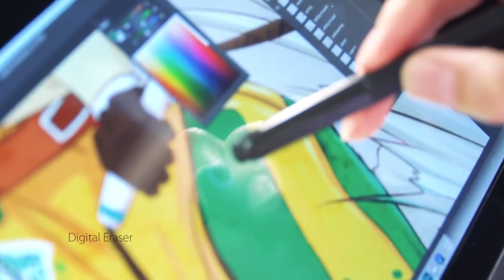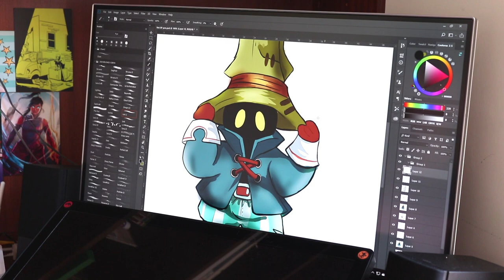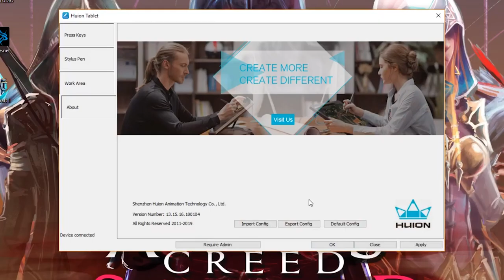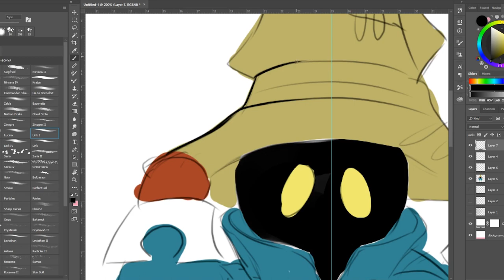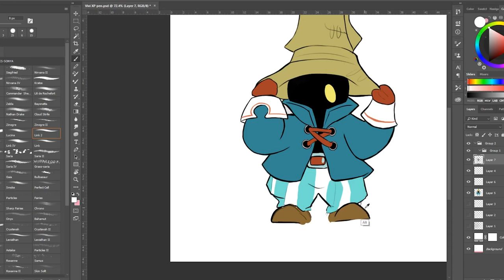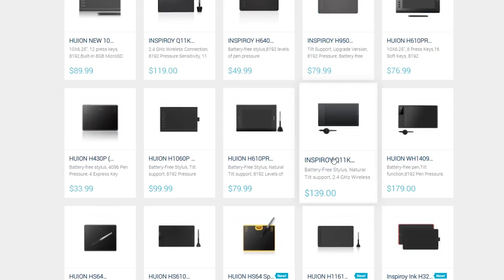XP-PEN Deco Pro Medium (Español) - Review & Unboxing - Cyan Orange Studio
¡Bienvenidos a otro Cyan Orange Review!

Vamos a mirar de cerca la reciente tabla de XP-PEN “Deco Pro” en su tamaño mediano. Analizaremos su contenido y dibujaremos un poco para probarla. Por último, la compararemos con tablas similares de marcas importantes como Wacom y Huion.

¡Esperamos que les guste este review y no olviden darle un like si les gustó!

Contenido:

Intro --- 0:00
XP-PEN y su línea de tabletas --- 0:33
Unboxing de la XP-Pen Deco Pro Medium --- 1:15
Software y Driver de la Tableta --- 3:06
Dibujando con la Deco Pro --- 4:01
¿Qué hace a esta tableta diferente? --- 5:38
Conclusión --- 6:59